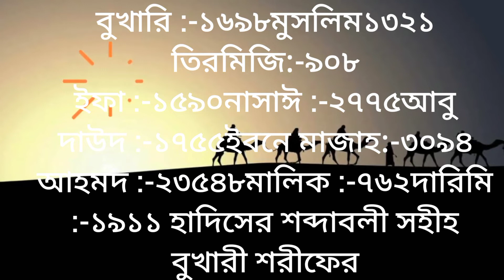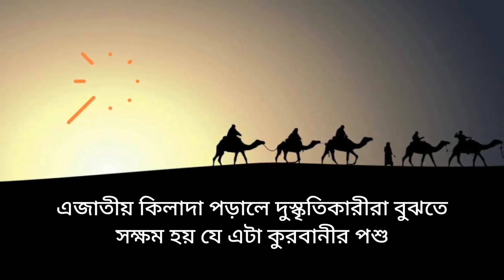যে সময় কুরবানী কবুল হয়। কখন কুরবানী কবুল হয়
কুরবানী কবুল হওয়ার সঠিক সময় কখন কোরবানি কবুল হয়। রক্ত মাটিতে পড়ার পূর্বে  কবুল হয়ে যায় কুরবানি আল্লাহ তাআলার দরবারে যথাযথ সম্মানীয় ভাবে। আমরা কি কুরবানি দেই সেটি কোন সময় আল্লাহ তায়ালার দরবারে কবুল হয় সে সম্পর্কে কি আমরা জানি সেই সম্পর্কে ভিডিওতে বিস্তারিত আলোচনা করা হয়েছে।
আমরা যে কোরবানি দিয়ে থাকি সেটি কি হালাল টাকায় দিচ্ছে নাকি অন্য কোন উপায়ে অর্জন করা যেটি হারামের মধ্যে পড়ে সেই ভাবে কুরবানী দিচ্ছি এবং মনে মনে আশা করছি যে কুরবানী কবুল হয়ে যাবে কারণ কোরবানি তো আল্লাহর অধিক পছন্দনীয়।
কিন্তু আমরা কষ্ট করে আমাদের অর্থ সম্পদ খরচ করেও কুরবানী দিচ্ছি সে কুরবানী হয়তো আল্লাহ তাআলার দরবারে কবুলই হচ্ছে না।
কিন্তু কিভাবে এবং কখন কবুল হয় এই কোরবানি সেটি সম্পর্কে জানতে ভিডিওটি সম্পূর্ণ দেখতে হবে।